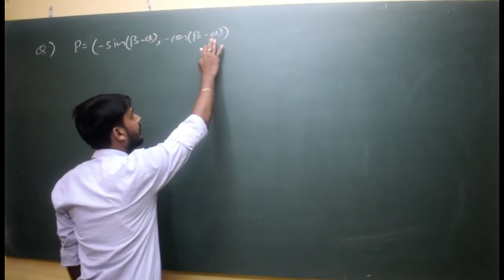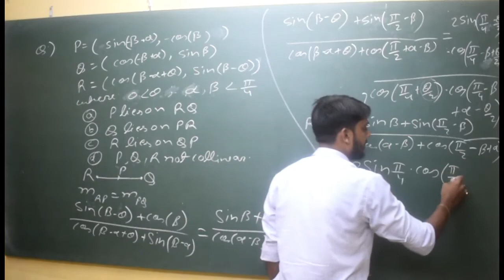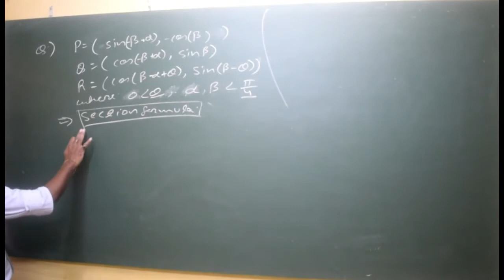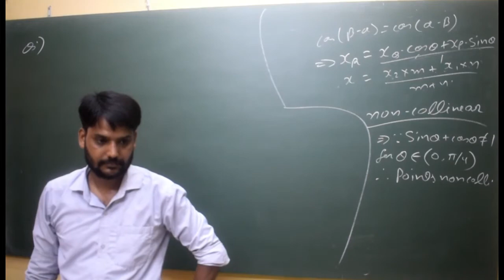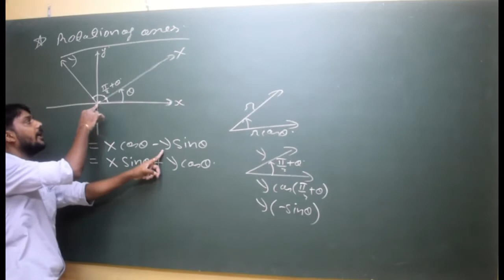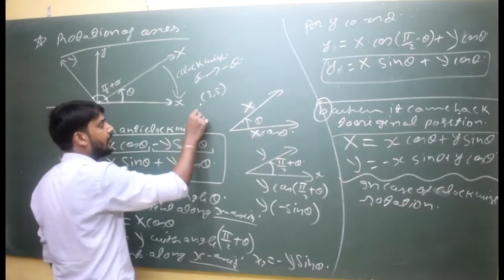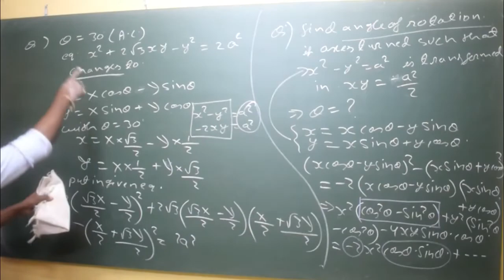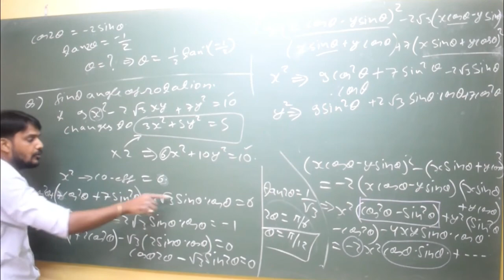4TH AUGUST | TARGET BATCH | MATHS - CARTESIAN SYSTEM - ROTATION OF AXES | BY JK SIR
Recorded Video Lecture of Online Live Class by Srivastava Classes of "4TH AUGUST | TARGET BATCH | MATHS - CARTESIAN SYSTEM - ROTATION OF AXES | BY JK SIR".
Call For Any Query : 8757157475 | 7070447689 | 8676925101.